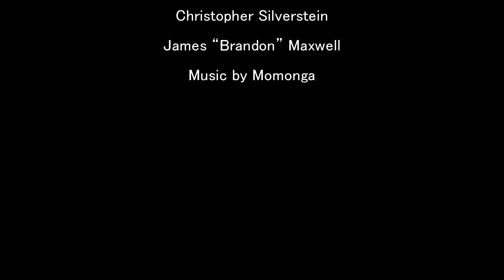JPBM ep 14: Bathroom Slippers